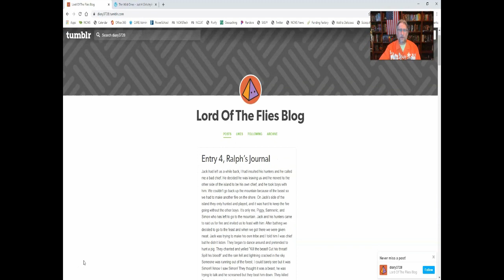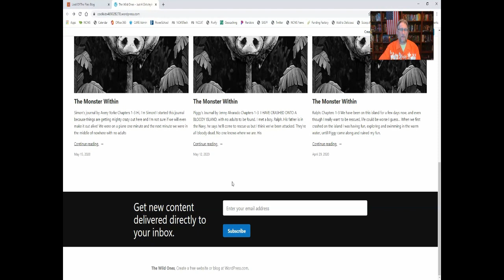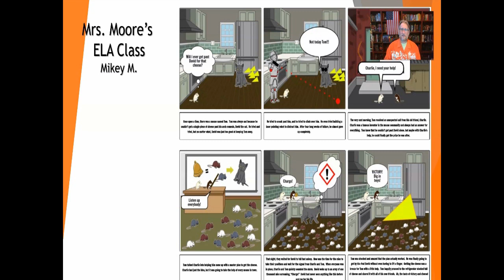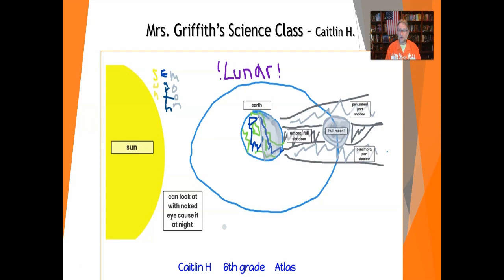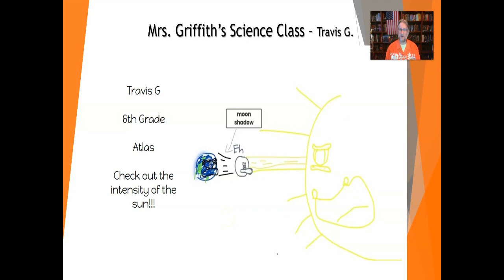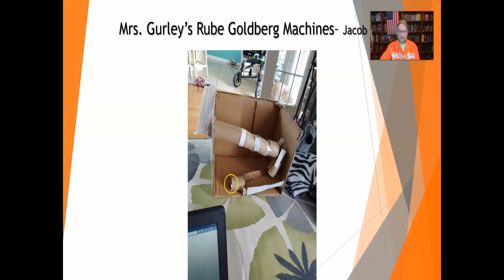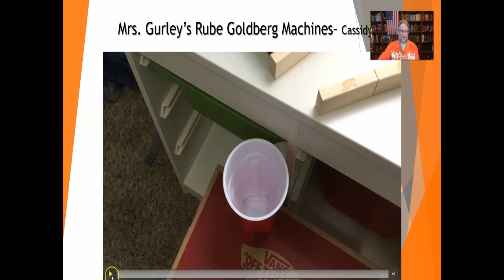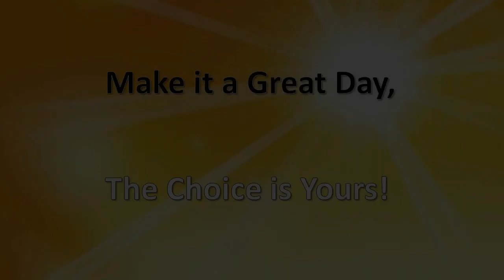Titan Re-Connect 5-19-2020